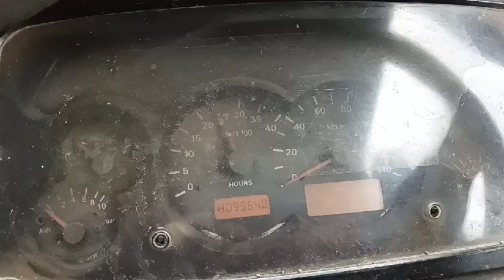tata truck chassis number location